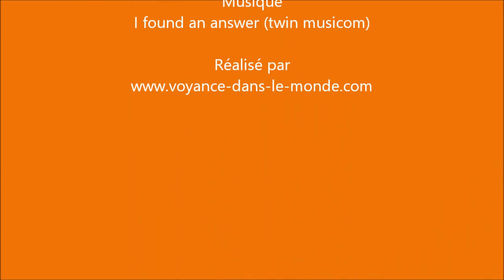Maître YADALY marabout vaudou indre , marabout africain en ile de France, voyant Avignon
Maitre Yadaly possède une capacité de clairvoyance grâce au développement d’une extrasensorialité. En tant que voyant médium, il peux être en mesure de consulter votre avenir, d’analyser votre situation personnelle dans toutes ses dimensions afin de vous aider dans la résolution de vos problèmes*

Il vous apportera les conseils nécessaires lors de choix important dans votre vie. pour lutter contre eux s’il est trop tard pour les éviter,

Son expertise et sa qualité de psychanalyste dans les arts divinatoire, en feront votre partenaire privilégié*

Sa voyance permet des prédictions et des révélations dans le futur proche et lointain. Son talent de médium permet d’analyser les signes de la vie*

Le marabout guérisseur africain  Maitre Yadaly est votre partenaire de la bonne santé, il peut conseiller pour prévenir les problèmes de santé et peut proposer une action adaptée grâce à des plantes et des rituels, son approche du corps humain et de ses problématiques est différente de la médecine moderne et peut se révéler déconcertante de par ses méthodes et ses résultats. Les moyens qu’il mettra en oeuvre seront issus des profondeurs des médecines naturelles africaines*

Le guérisseur maitre Yadaly est un marabout africain qui est en mesure d’aider son prochain à se délivrer d’un mal qui peut être physique, psychique ou spirituel*
Il a acquit son don de guérir par sa naissance et a appris à l’utiliser durant son enseignement maraboutique*
Maitre Yadaly vous fera bénéficié de ses capacités hors normes, afin de résoudre vos divers problèmes :

retour affectif
problèmes d’amour
infidélité dans le couple
divorce
chance
argent
santé
problème judiciaire
commerce
attraction clientèle
protection contre tous les dangers et ennemis
maladies inconnues
destruction des mauvais sorts
examen et permis de conduire
impuissance sexuelle
fécondité
abandon de l’alcool et du tabac
etc
Maitre Yadaly  est au service de l´ensemble de la population sans distinctions d´origines sociales, raciales, culturelles et religieuses*

Longue pratique du maraboutage-Prestations personnalisées-Efficacité redoutable

Il s’engage à vous donner des résultats efficaces et durables, car Maitre Yadaly  réussis là ou les autres ont échoué avec son secret étonnant et efficace, il vous aide à résoudre vos problèmes exactement comme vous le souhaitez*

Les résultats peuvent varier d’une personne à l’autre.